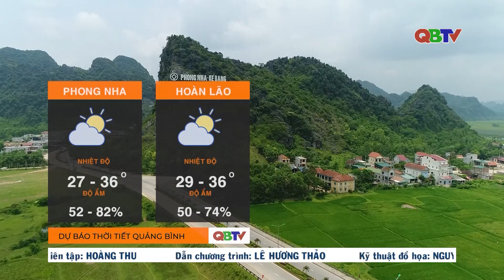Dự báo thời tiết đêm 30/6 và ngày 1/7/2024 | QBTV